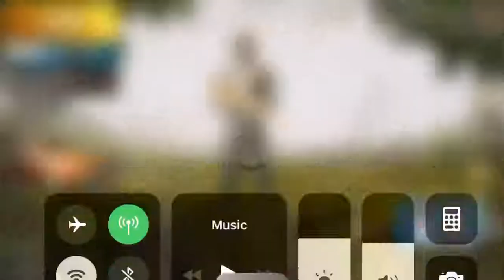10 KILL BANGER PUBG MOBILE